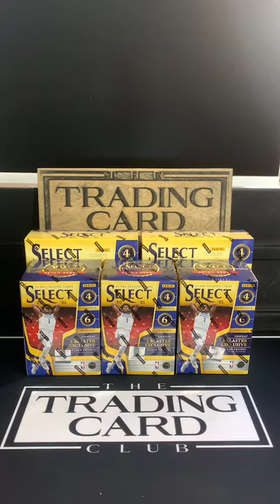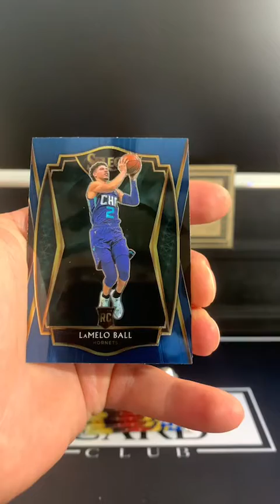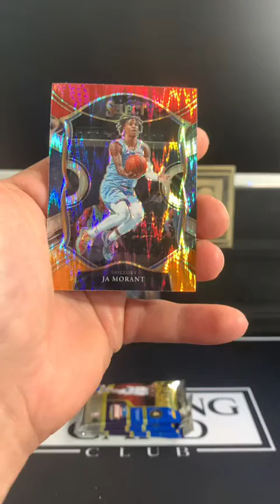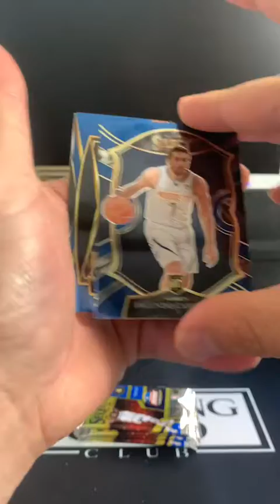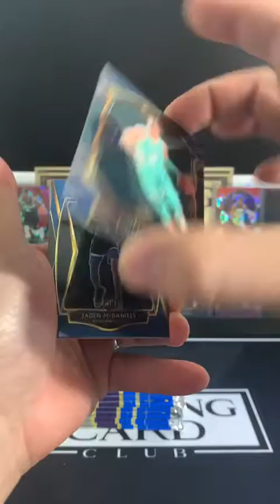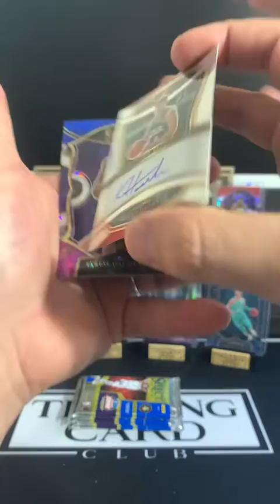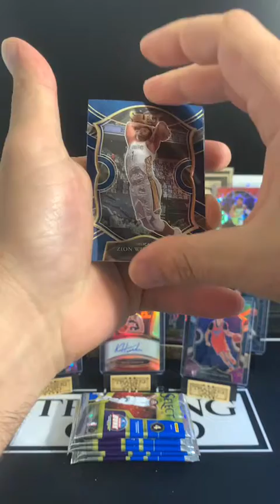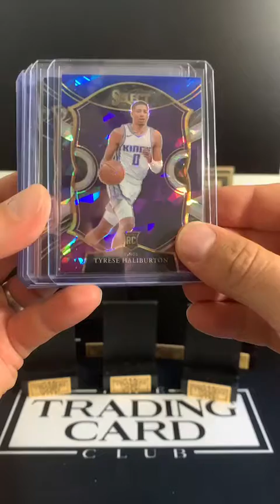20-21 Select Mega/Blaster Break 9-8